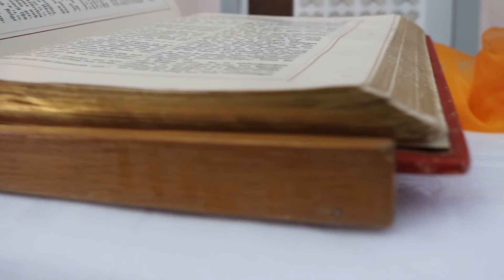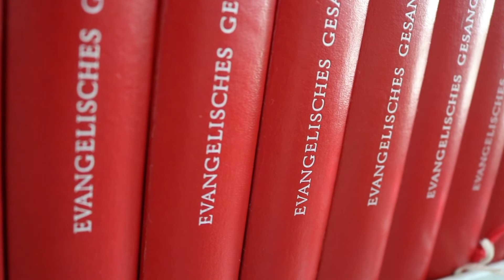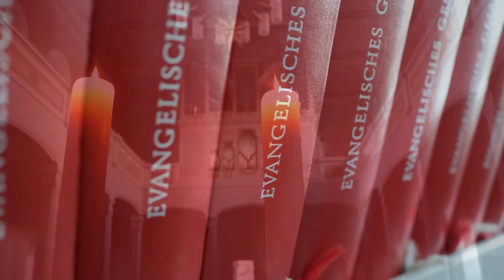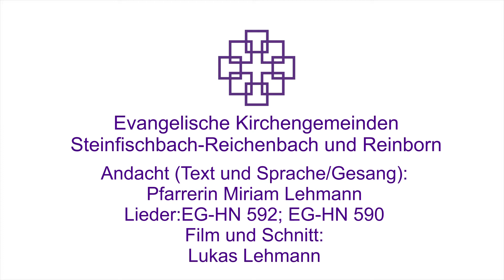Andacht 03_05_2020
Andacht zum Sonntag Jubilate (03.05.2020).
Wir feiern weiter online.
Film und Schnitt: Lukas Lehmann